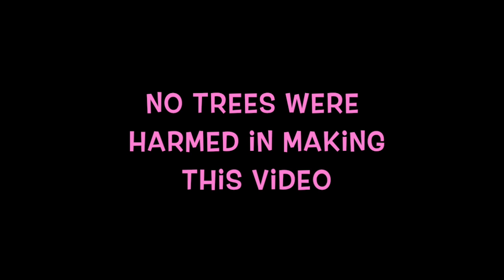Tree Randoms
Back at it with Tree Randoms